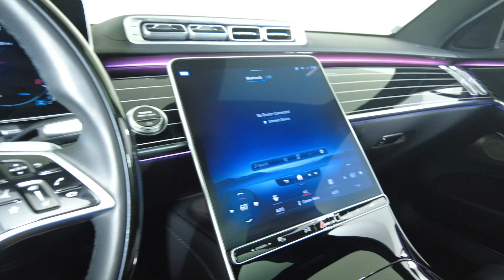2023 Mercedes Benz S Class - S 580